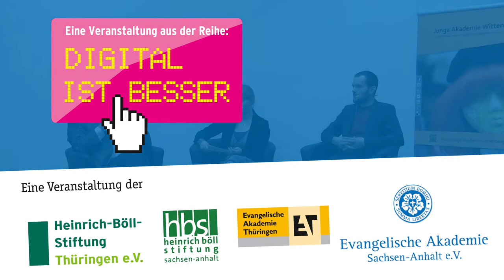Privat ist Besser Mitschnitt - Datenschutz und Privatsphäre im digitalen Wandel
Mitschnitt des Salongesprächs mit Peter Schaar und Jan Keilhauer vom 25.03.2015 im Kleinen Saal der Händelhalle in Halle (Saale) im Rahmen der Veranstaltungsreihe "Digital ist besser" der Evangelischen Akademie Sachsen-Anhalt, der Evangelischen Akademie Thüringen, der Heinrich-Böll-Stiftung Thüringen und der Heinrich-Böll-Stiftung Sachsen-Anhalt